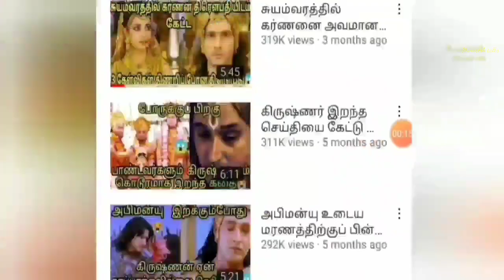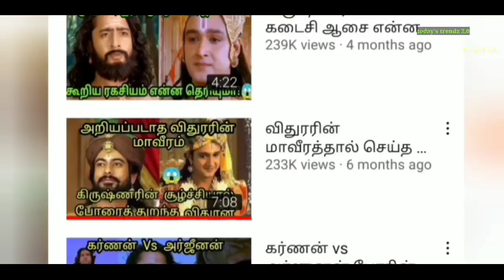மகாபாரதம் நடைபெற்ற இடங்களின் தற்போதைய நிலை என்ன தெரியுமா?😱|Mahabharatham current places PART-3😍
Hello friends today I'll talk about what's the current situation of mahabharatham places. We are love mahabharatham at the same in the mythological places are very exciting and natural to see. We love to see the mahabharatham in tv serials here I'll discuss about what's the current of mahabharatham places definitely there will be a lot of changes now. There are 7 places I'll want to explain already I'll upload Part 1 & Part 2 of mahabharatham real places video I'll given link below in this video I'll explain third part of mahabharatham real places is in tamil language... 👇👇

மகாபாரதம் நடைபெற்ற இடங்களின் தற்போதைய நிலை என்ன தெரியுமா?😱

அதிர்ச்சியூட்டும் மகாபாரதம் நடந்த 9 உண்மை இடங்களின் தற்போதைய நிலை😱